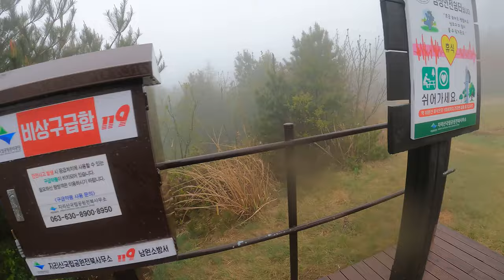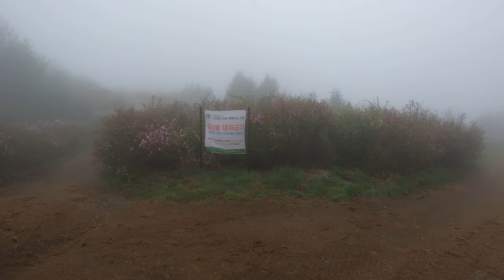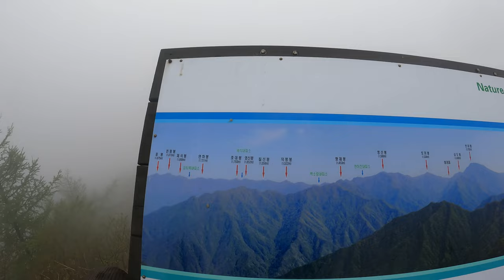지리산 바래봉 걷기(4K)Walking on Korea/Jili-San Barae-Bong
안녕하세요.
5월 지리산 바래봉 철쭉이 아름답고 5월초가 절정이라고 해서 방문해 걸어보았습니다.그러나 강한 비바람과 안개로 우중산행이 되어 버렸네요.철쭉은 제대로 구경못했지만 안개낀 지리산 바래봉의 강한바람과 신비스러움은 나름 운치가 있습니다.감상해 보실까요? 감사합니다.

Jilisan Barae-bong Peak, located in the south of Korea, is very famous for azaleas. May is the peak season for the azaleas, but I couldn't see it at all due to the strong rain and fog.
However, the mysterious fog of Mt. Jilisan provided another view. Would you like to feel the greatness of Mt. Jirisan together?

음원출처
Copy Start
Copy End

google map:
지리산 허브밸리/바래봉 출발지점(Jili San  barae-bong)